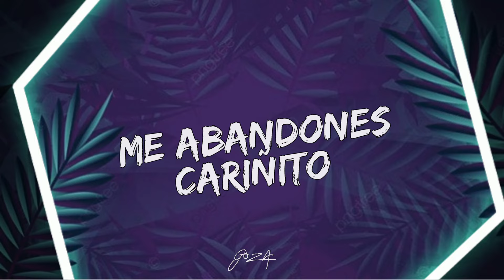Cariñito [Letra] Rodolfo Aicardi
Recomendado:
                           MIX [DECEMBRINO]
                               Lisandro Meza

                                  Cariñito
Intérprete: Marco Aicardi Rivera (Rodolfo Aicardi)
Compositor: Angel Aníbal Rosado

GÖZA